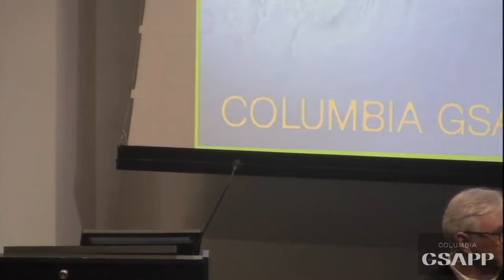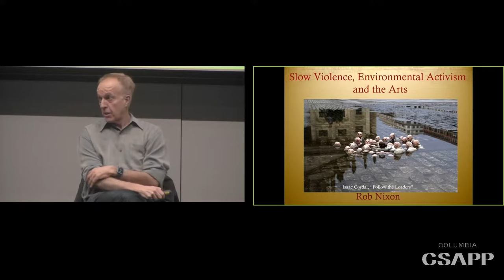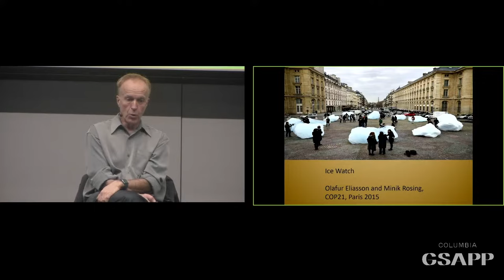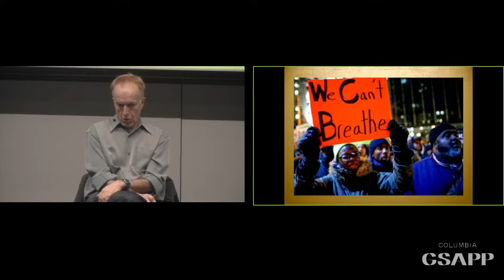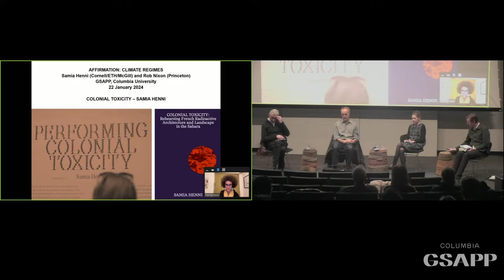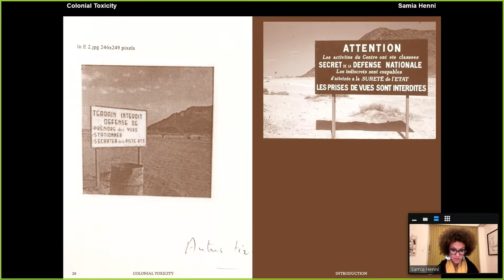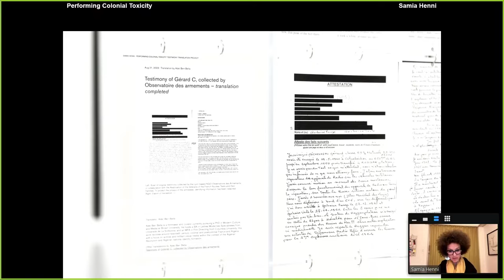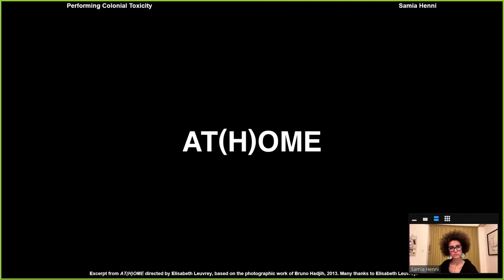Columbia GSAPP Affirmations: Samia Henni & Rob Nixon